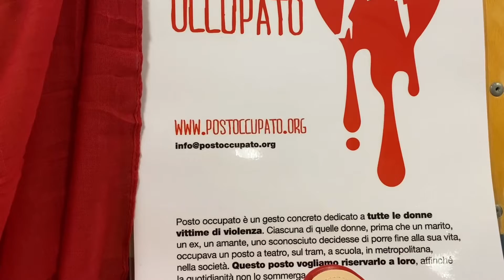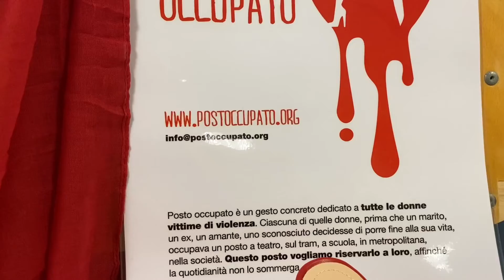Posto occupato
Campagna di sensibilizzazione a favore della Donna con tutte le sue sfaccettature